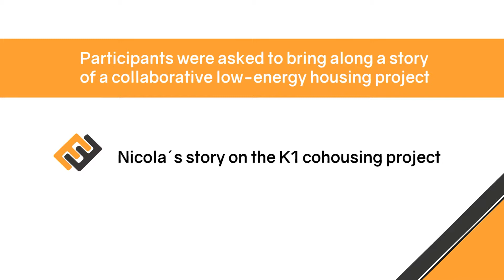CITY WORKSHOP IN CAMBRIDGE: a story from the K1 cohousing project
One of SHAPE ENERGY’s core activities, as part of a focus on local (city) energy challenges, is the organisation of 18 multi-stakeholder workshops across Europe over 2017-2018. This Cambridge workshop was organised together with Cambridge City Council and facilitated by our project coordinator Anglia Ruskin University. They invited stakeholders concerned with the future of housing in Cambridge to discuss local targets, and pathways to meet these.